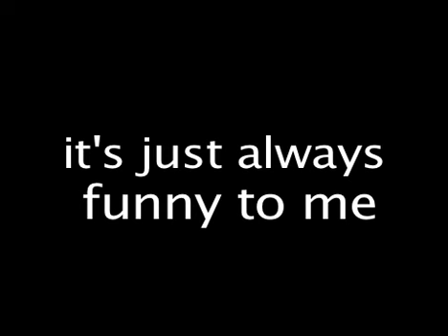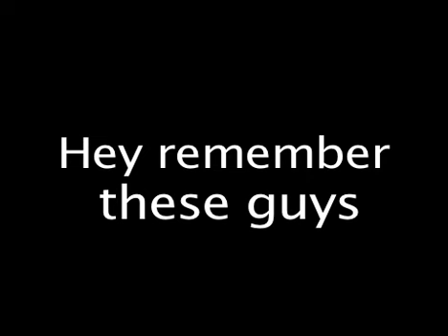SNL OMAGE- Dear Sister -The Shooting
An Omage to SNL and the Digital short 'Dear Sister' which will forever always share a special place in my heart, right next to Phil Hartman's Caveman Lawyer.

INTERESTING INFO:  Both Guys are played by one person.
                                The Human Head weighs 8 pounds.
                                Filmed on a Panasonic HVX
                                     (people keep asking)

And Yes, I am aware that I've mispelled Homage.